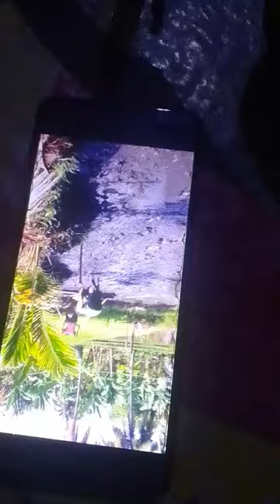farming Time karabao DAW,😅😅😅